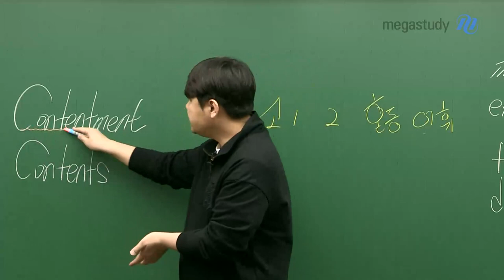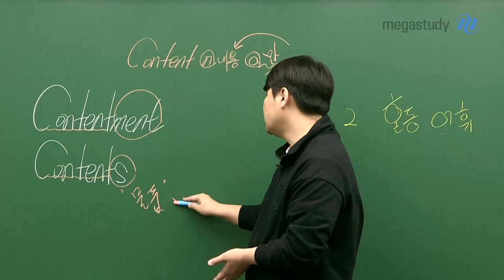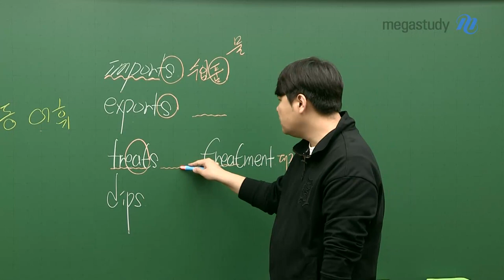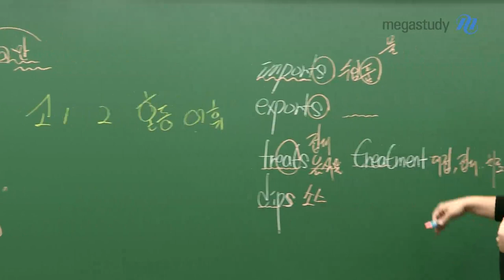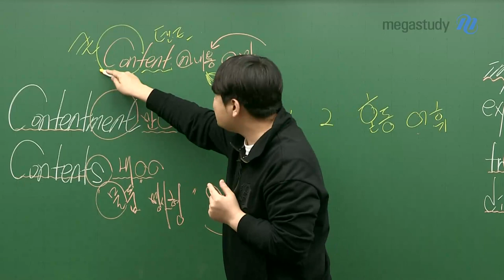[메가스터디] 영어 단어암기 김동영쌤 - 혼동 어휘 특강 (21)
맞아요! 헷갈릴 수 있어요. 헷갈리는 게 맞을 수도 있어요!
그러니까 동영쌤의 특강으로 함께 공부해야겠죠~?